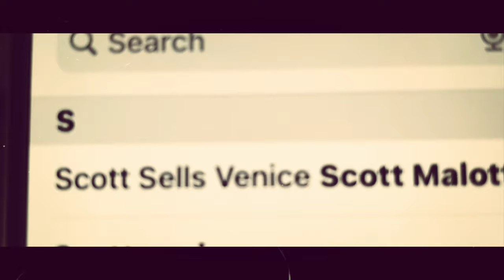PITFALLS - A Thriller Movie Trailer in getting a new house.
My new video in the style on a Thriller Movie Trailer of a couples struggle in getting a new house. "Scott Sells Venice"